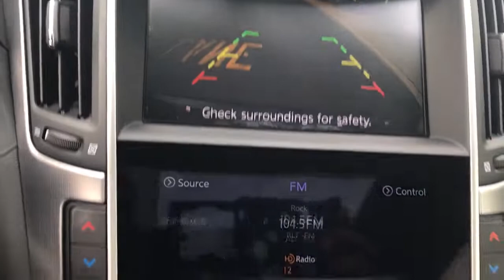2018 INFINITI Q60 Phoenixville, Malvern, Downingtown, Glen Mills, West Chester, PA 19821A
Black Obsidian Used 2018 INFINITI Q60 available in West Chester, Pennsylvania at Infiniti of West Chester. Servicing the Phoenixville, Malvern, Downingtown, Glen Mills, area.

2018 INFINITI Q60 3.0t LUXE - Stock#: 19821A - VIN#: JN1EV7EL3JM393069

Recent Arrival! Priced below KBB Fair Purchase Price! 2018 INFINITI Q60 3.0t LUXE AWDD 3.0t LUXE AWDD Black Obsidian AWD 3.0L V6 DOHC 7-Speed Automatic ElectronicCertified.One Owner, Auto-Dimming Exterior Mirrors, Driver's Seat Power Lumbar Support, Heated Front Seats, Heated Steering Wheel, INFINITI InTouch Navigation System, Leather Seating Package, Memory System For Driver's Seat, Navigation System, Power Driver Torso Bolsters, Power Tilt & Telescopic Steering Column w/Memory, Remote Engine Start System, Semi-Aniline Leather Appointed Seating, Sensory Package 3.0t LUXE.CARFAX One-Owner. Odometer is 3475 miles below market average! 19/27 City/Highway MPGSee the rest of our inventory
[M92] CARGO PACKAGE  -inc: console net  Trunk Protector  Cargo Net  First Aid Kit,BLACK OBSIDIAN,[P02] SENSORY PACKAGE 3.0T LUXE  -inc: Heated Front Seats  Memory System For Driver's Seat  outside mirrors w/reverse link and steering column settings  Power Tilt & Telescopic Steering Column w/Memory  Remote Engine Start System  Heated Steering Wheel  Driver's Seat Power Lumbar Support  Power Driver Torso Bolsters  Auto-Dimming Exterior Mirrors  INFINITI InTouch Navigation System  lane guidance and 3-D building graphics  INFINITI InTouch services including  navigation synchronized adaptive shift control  SiriusXM Traffic including real-time traffic (subscription required)  information and voice recognition for navigation functions including 1-shot voice destination entry,[N92] ILLUMINATED KICK PLATES,[Z66] ACTIVATION DISCLAIMER,GRAPHITE  LEATHERETTE SEATING,[S55] LITERATURE KIT,Turbocharged,All Wheel Drive,Power Steering,ABS,4-Wheel Disc Brakes,Brake Assist,Brake Actuated Limited Slip Differential,Aluminum Wheels,Tires - Front Performance,Tires - Rear Performance,Sun/Moonroof,Generic Sun/Moonroof,Heated Mirrors,Power Mirror(s),Integrated Turn Signal Mirrors,Rear Defrost,Intermittent Wipers,Variable Speed Intermittent Wipers,Daytime Running Lights,Automatic Headlights,LED Headlights,Fog Lamps,AM/FM Stereo,CD Player,Premium Sound System,Satellite Radio,MP3 Player,Steering Wheel Audio Controls,Auxiliary Audio Input,HD Radio,Requires Subscription,Auxiliary Audio Input,Bluetooth Connection,Power Driver Seat,Power Passenger Seat,Bucket Seats,Driver Adjustable Lumbar,Rear Bench Seat,Adjustable Steering Wheel,Trip Computer,Leather Steering Wheel,Keyless Entry,Power Door Locks,Keyless Start,Keyless Entry,Power Door Locks,Remote Trunk Release,Universal Garage Door Opener,Cruise Control,Climate Control,Multi-Zone A/C,A/C,Premium Synthetic Seats,Driver Vanity Mirror,Passenger Vanity Mirror,Driver Illuminated Vanity Mirror,Passenger Illuminated Visor Mirror,Auto-Dimming Rearview Mirror,Floor Mats,Keyless Start,Smart Device Integration,Power Windows,Power Door Locks,Trip Computer,Security System,Engine Immobilizer,Traction Control,Stability Control,Traction Control,Front Side Air Bag,Tire Pressure Monitor,Driver Air Bag,Passenger Air Bag,Front Head Air Bag,Rear Head Air Bag,Passenger Air Bag Sensor,Child Safety Locks,Back-Up Camera